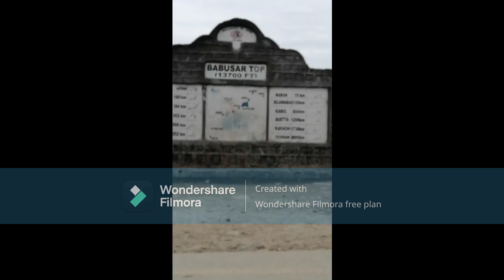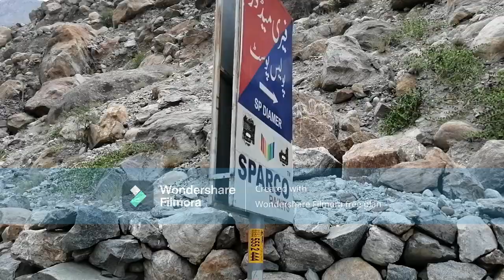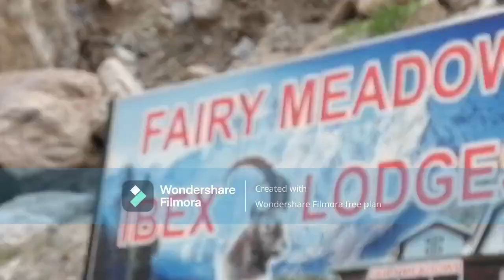kkh highway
bata kundi naran to kkh via babusar chillas diamer